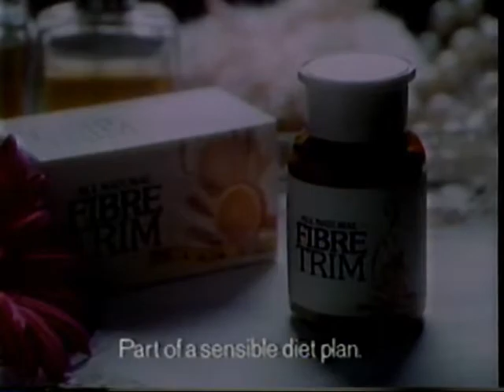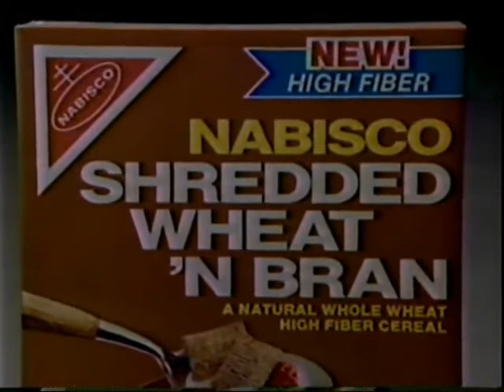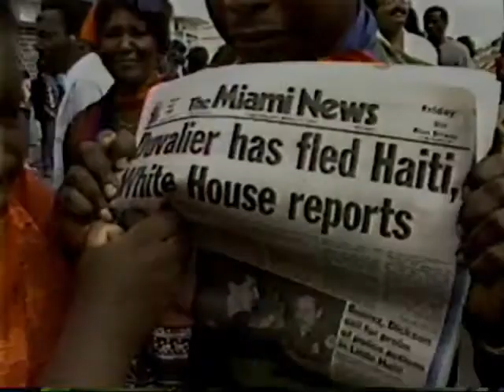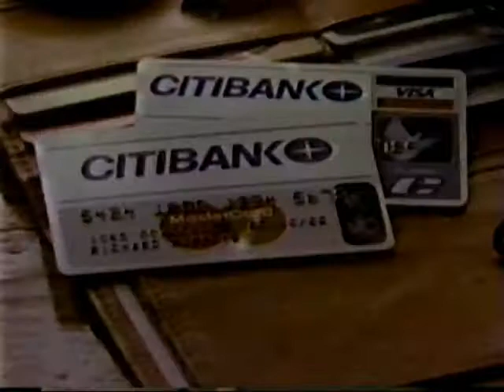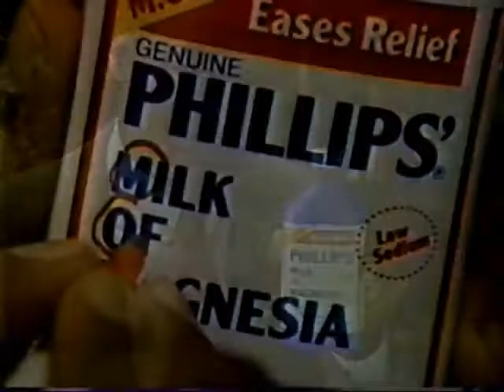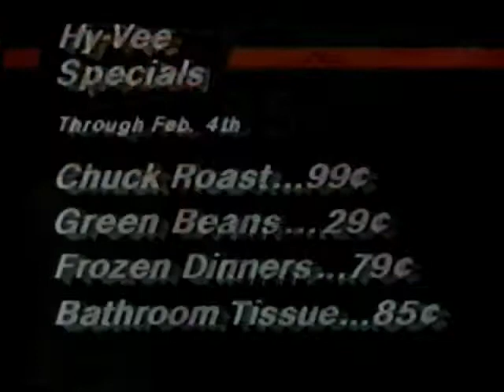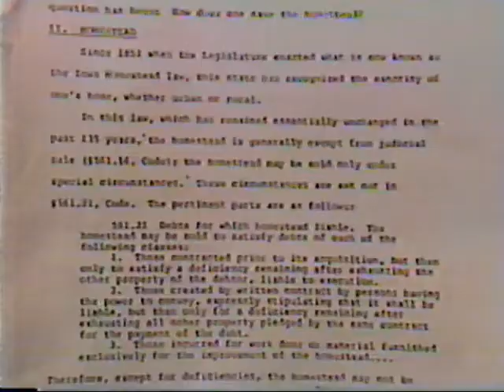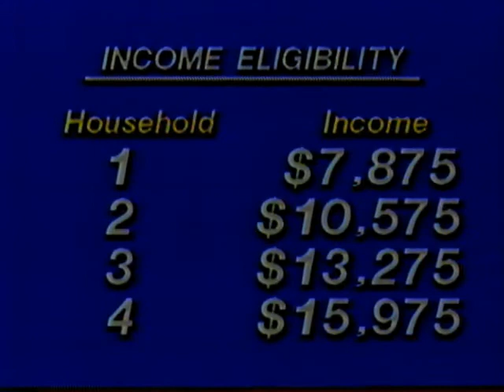19860131 NBC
January 31, 1986 NBC Nightly News with Tom Brokaw.

1. Introduction and Preview Tom Brokaw (Houston, Texas)
2. Challenger / Memorials
3. (Commercial: Fibre Trim Diet Plan; 1st Nationwide Network; Fixodent.)
4. Challenger / Investigation
5. (Commercial: Nabisco Shredded Wheat 'N Bran; Advil; Whirlpool Ranges.)
6/ Haiti / Civil Unrest
7. Artificial Heart / Lund
8. Iuds / Searle
9. Earthquake
10. Stock Market Report (Studio)
11. (Commercial: Wheaties; Citibank; Brim.)
12. South Africa / Apartheid
13. United States / Savimbi Tour
14. Philippines / Election Violence
15. (Commercial: Phillips' Milk of Magnesia; Cadillac DeVille; Dow.)
16. Challenger
17. Good Night

There is a seven minute clip from WHO-TV in Des Moines.

I'm digitizing my Beta videocassettes, enjoy!